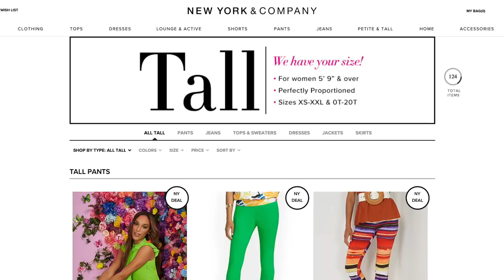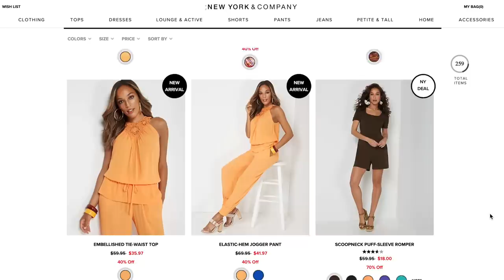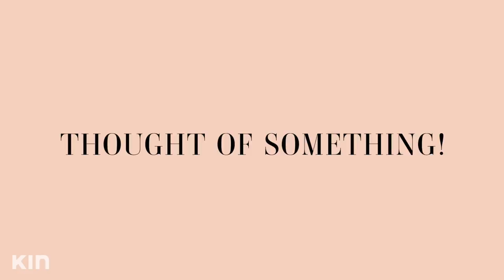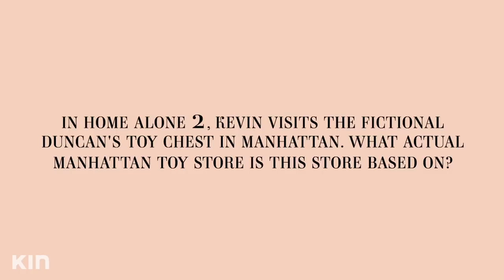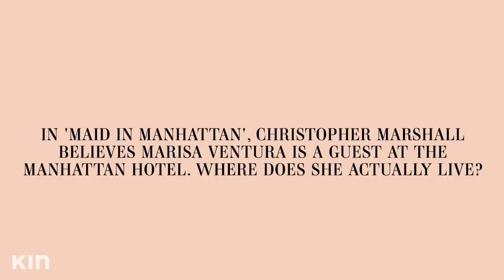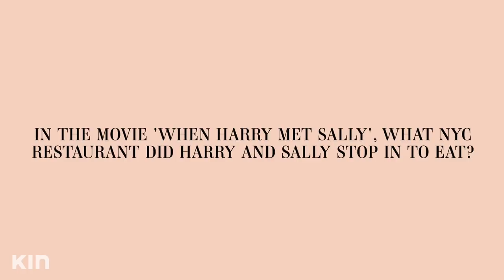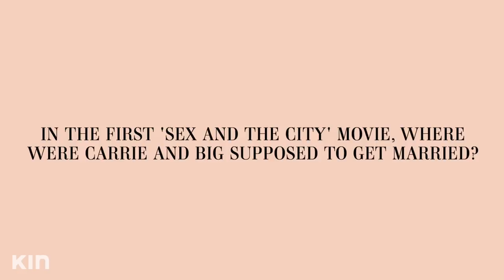Walking Down Memory Lane | NY Edition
ad Now that I’m back in New York, let’s go down memory lane about all things New York!

Adrienne Bailon Houghton shares her HiLow hacks on going glam without breaking the bank! Tips and tricks for mixing high end and inexpensive pieces in all things beauty, fashion, home décor, and entertaining. Tune in every Friday at 10AM PST to watch.